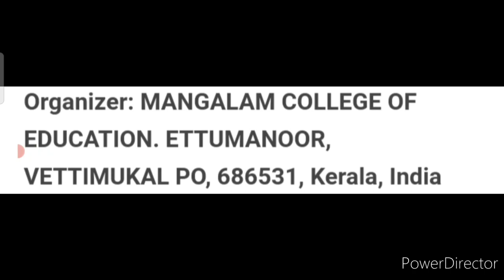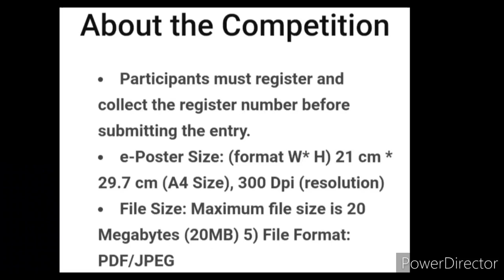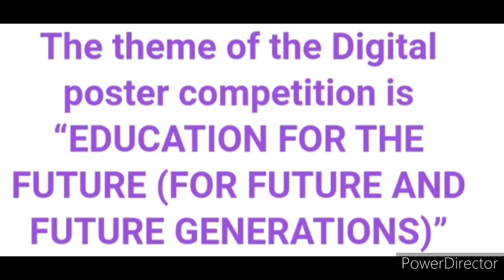Free Online Drawing & Painting Competition 2022😍Win Attractive Prizes🏆🥇Free Drawing Competition 2022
Details participating link

National DIGITAL POSTER COMPETITION for college students

3 Best A4 size Drawing books set in affordable amount